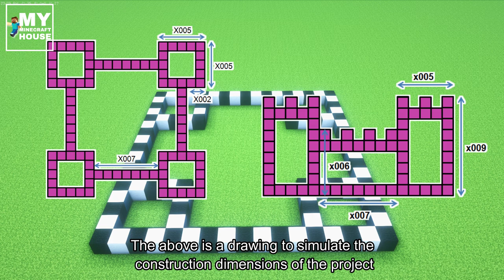Minecraft: How to build a super simple and cute pink castle PART 2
➜Minecraft: Lovely Simple Pink Castle
➜Another home guide

- “If you are looking for a tutorial on how to make an easy castle then this video is for you!
For me this is a construction with the simplest design!
If you like that kind of creativity/creation in minecraft,